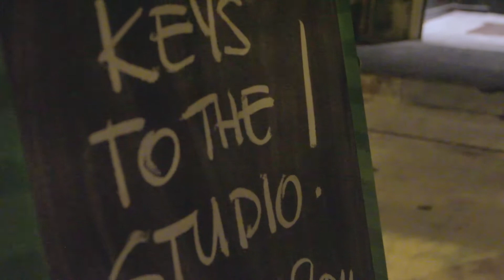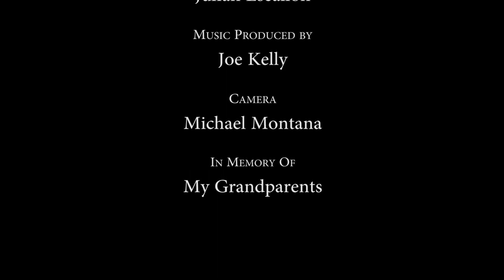My Legacy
This is a film by Julian Escallon